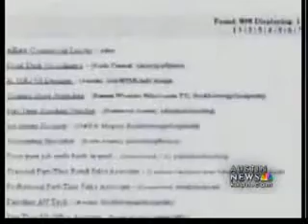BBB warns job hunters of hiring scams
Some scam artists see an opportunity to make money off the hunger for holiday jobs.